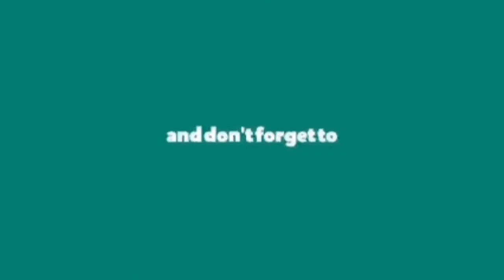PARK IN NANKAN TAOYUAN TAIWAN||OFW BIRTHDAY SIMPLE CELEBRATION